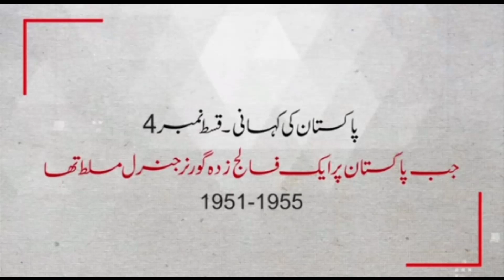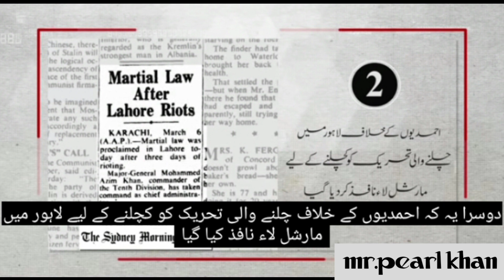History of Pakistan # 04 | When a paralyzed man was Governor General of Pakistan | In Urdu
Pakistan
The Story of Pakistan - Episode # 03
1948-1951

Pakistan 2nd Episode:

 • History of Pakist...

We are making HistoryOfPakistan with maps, pictures, newspapers in infographic and interesting style in Urdu - Hindi language. We are producing HistoryOfPakistan it in a way that you'll love it. Its the best way to explain the HistoryOfPakistan ever. The best videos on history, science, life and entertainment are uploaded here twice a week and sometimes more than two times a week.

Our Chanel name "mrpearlkhan" means Look, Listen and Learn, is the most informative Urdu Hindi channel of the YouTube. We Make sure that each and every single line we write and spoke will come after great research so that you can give you only and only truth. We believe that "Together we can create a better word with truth and dialogue".
These are Urdu Hindi explainer and Urdu Hindi Explainer videos where you will learn easily and in crispy style. The presenter of this video is Adnan Abbasi a senior journalist and master degree holder in Mass Communications. The team behind the video is all well educated and every person is at least master degree holder and more than ten years of experience in his job description.  مسٹر پرل خان میں آپ جان سکتے ہیں کہ
پاکستان کتنا طاقتور ملک ہے
How Powerful is Pakistan

 • How Powerful is P...

اور یہ کہ بھارت کی فوج اور معشیت میں کتنا دم ہے

 • How Powerful is I...

آپ یہ بھی جان سکتےہیں کہ کیا امریکہ اب بھی سپر پاور کے درجے پر قائم ہے یا نہیں

 • How Powerful is A...

آخر کینیڈا کو دنیا کا محفوظ ترین ملک کیوں سمجھا جاتا ہے؟

 • How Powerful is C...

آپ یہ بھی جانیے کہ فرانس کی فوج کو بھگوڑی فوج کیوں کہتے ہیں اور فرانس کتنا طاقتور ملک ہے

 • How Powerful is F...

آخر قطر چھوٹے سے جغرافیے کے باوجود عرب دنیا کا اتنا اہم ملک کیوں ہے؟

 • How Powerful is Q...

مسٹر پرل خان   میں آپ یہ بھی جانیں گے کہ برطانیہ جہاں کبھی سورج غروب نہیں ہوتا تھا اب کس حال میں ہے اور اس کی فوج میں اب کتنا کس بل باقی ہے؟

 • How Powerful is U...

جاپان جیسا چھوٹا ملک جہاں ہر وقت زلزلوں کا خطرہ رہتا ہے آخر دنیا کا امیر کبیر ملک کیسے بن گیا؟

 • How Powerful is J...

کیا چین سپر پاور بن گیا ہے یا ابھی تک امریکہ کا سکہ ہی دنیا پر رائج ہے؟

مسلمانوں کا اہم ترین ملک سعودی عرب فوجی اور معاشی لحاظ سے کتنا کمزور اور کتنا طاقتور ہے؟

 • How Powerful is S...

ہم آپ کو ان وڈیوز کے ذریعے یہ بتائیں گے کہ دنیا کے ممالک کی کمزوریاں اور طاقتیں کس چیز میں چھپی ہوئی ہیں۔
ایک بار پھر شکریہ

Must Watch: "Top 6 Unbeaten World Records by Pakistanis | Urdu & Hindi | Mr pahal Khan"

 • Top 6 Unbeaten Wo...